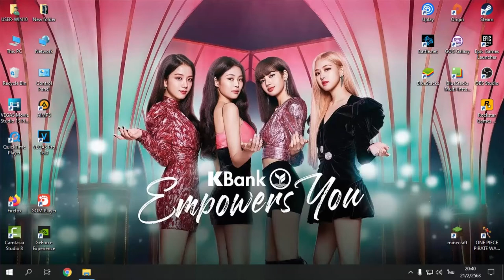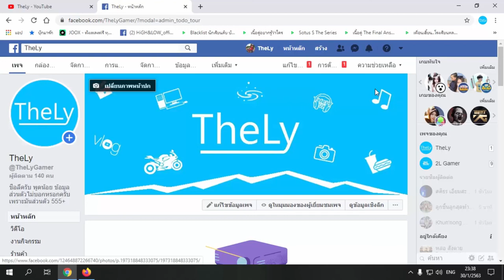Minecraft #1 เมื่อผมเล่นไมน์คราฟต์ครั้งแรก